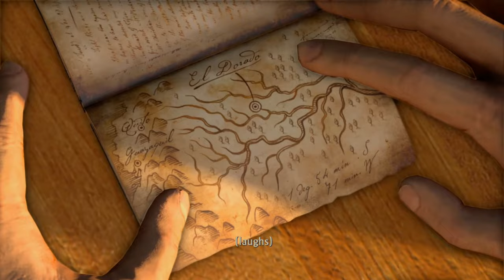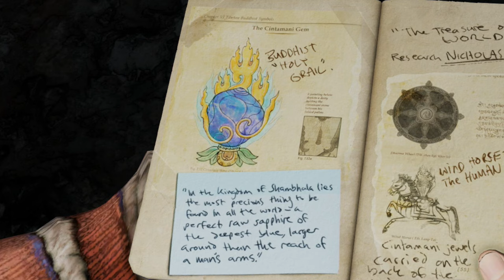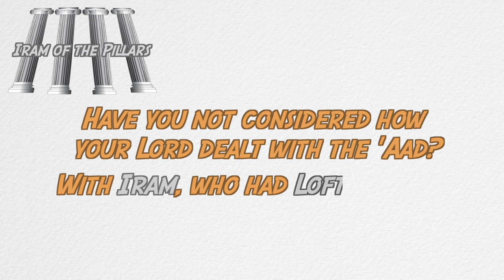Game Connections - The Legends of Uncharted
Are you excited for Uncharted 4? I know I am! But before we reach the final chapter of Nate's adventures, let's take a look at his previous discoveries, and see how accurate they are to history!

Sorry this one took so long. Instead of learning 1 game and legend, I had to learn 3! I'm happy I could get it out before Uncharted 4's release though. Hope you enjoy!